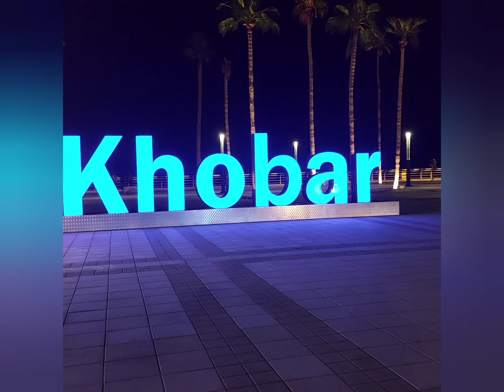Khobar Corniche Saudi Arab 🇸🇦Duck Lake 🦢🦢 | Beautiful Night View Khobar Corniche Duck🦆🦢🦢 Lake Park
Khobar Corniche Sea Front Saudi Arab 🇸🇦 Duck Lake 🦢🦢 (Beautiful Night View Khobar Corniche Duck🦆🦆🦢🦢 Lake Park)